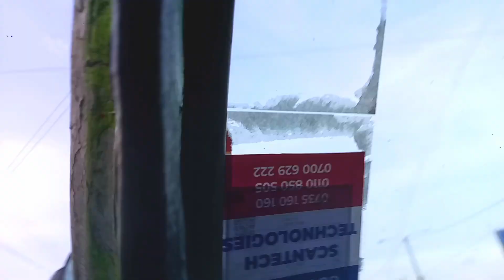Emotional 😭 How I Ended being a Hawker in the streets of Nrbi ALONG CITY STADIUM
Find out How and why ? I Ended being a howker in the streets of Nairobi JOGOO road